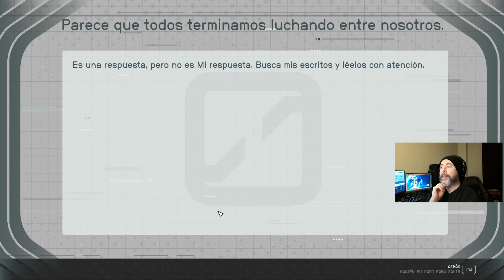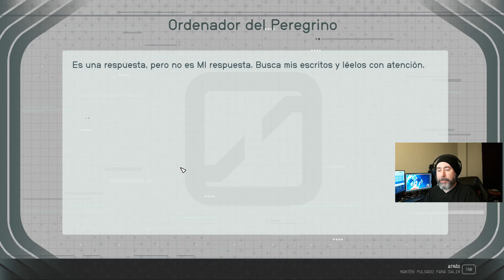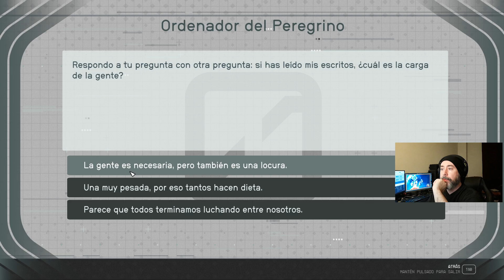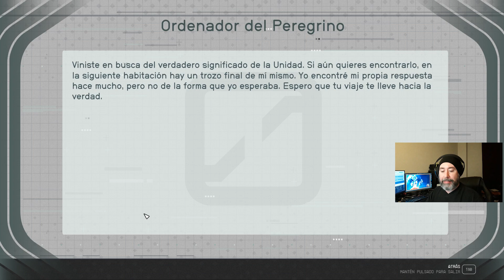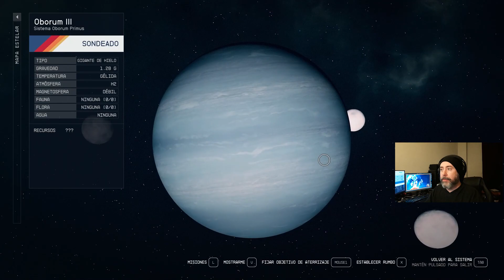starfield #102 |El aguijón del escorpión| (PC) Gameplay Español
Buscamos al peregrino de la unidad o alguna ayuda de su paradero y en el camino encontramos vagas indicaciones a Hyla II y divagaciones de una mente algo castigada.

CPU: Intel Core i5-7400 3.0 GHz SK 1151
Placa base: Gigabyte B250M-DS3H
Gráfica: Nvidia Geforce Asus GTX 1050 Ti 4GB DDR5
RAM: 8x2 GB DDR4 Crucial ballistix sport
HD: SSD Kingston 240 GB + HD 1 GB HP
Fuente alimentación: Innobo i650
Teclado: USB gaming NW3478
Ratón: Netway MX210 2400DPI 6 botones
Monitor:
1- HP 22fw 1920x1080 FHD 22"
2- MSI pro MP241 1920x1080 FHD 24”

Monitor:
2- Xiaomi MI 27 IPS 1920x1080